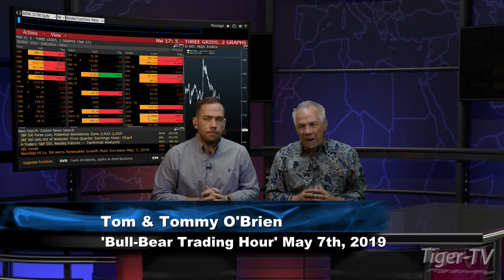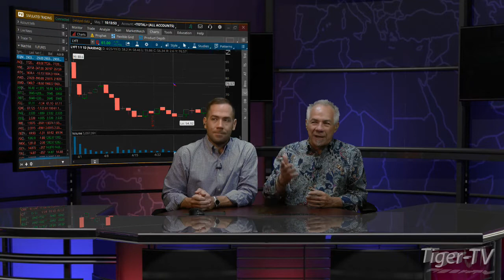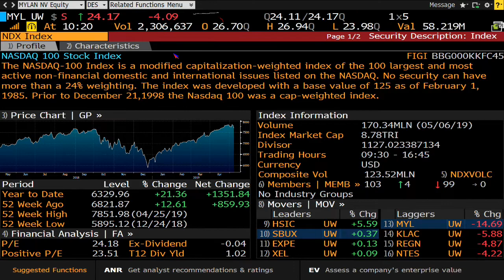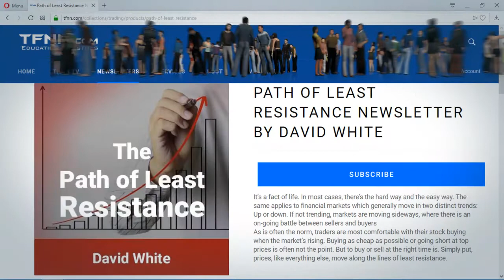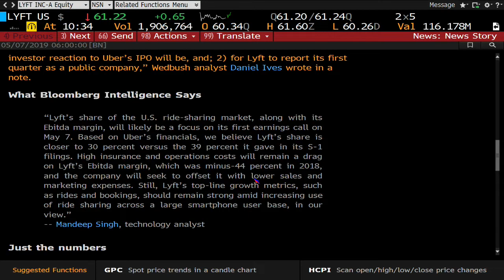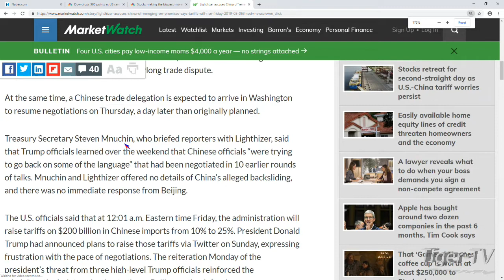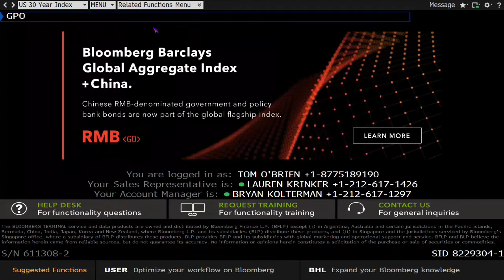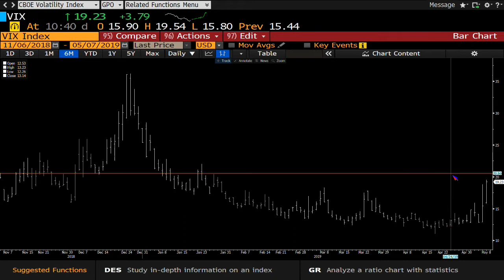May 7th, Bull-Bear Trading Hour on TFNN - 2019